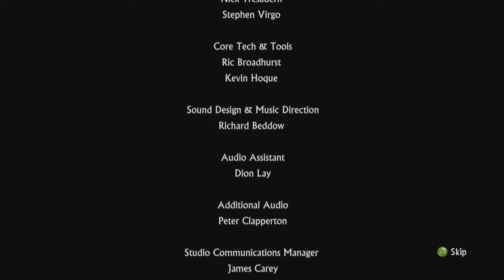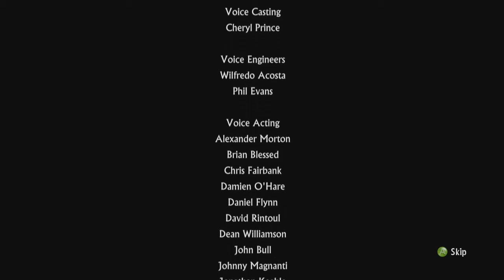FluffyGamerz play Viking Battle for Asgard ep 27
Finally after 27 long episode we are at the end of this journey.

What shall be the next journey? Stay tune and find out.

0